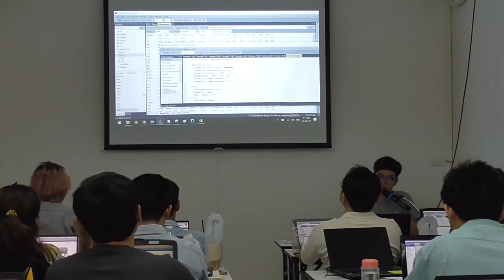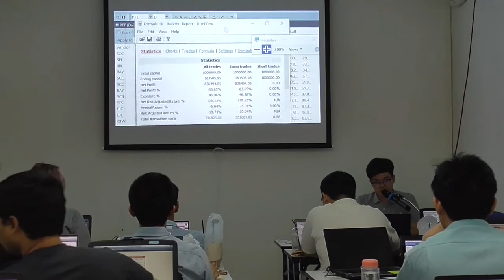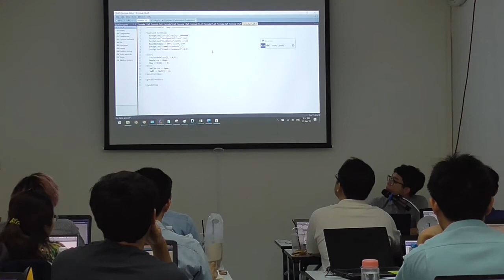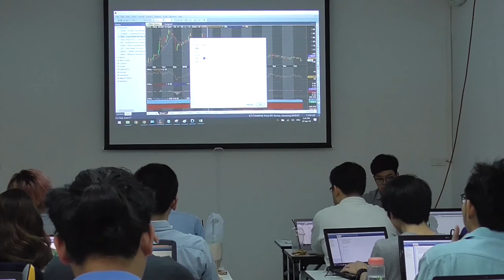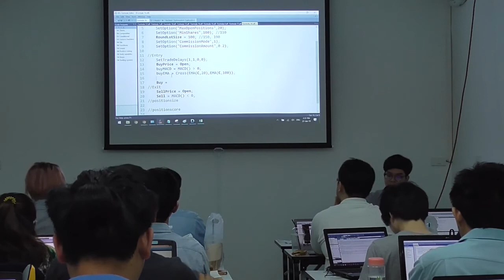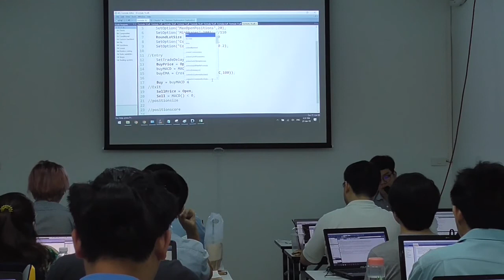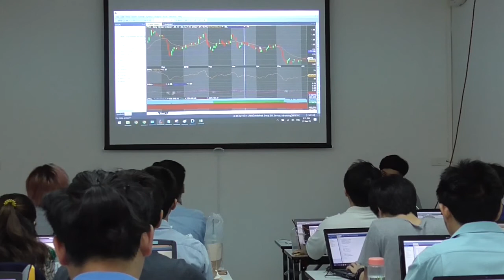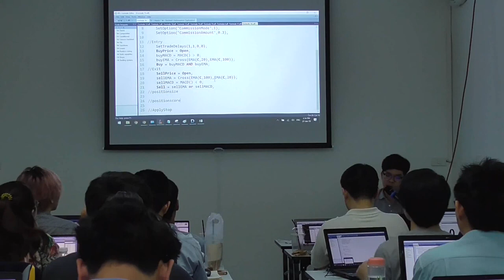Week 1 Financial Engineering Part 10 12